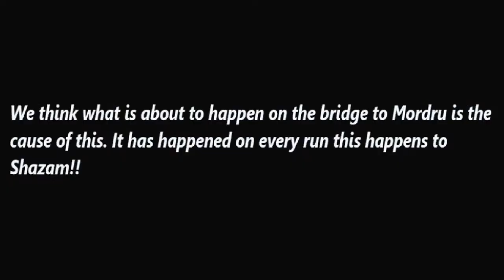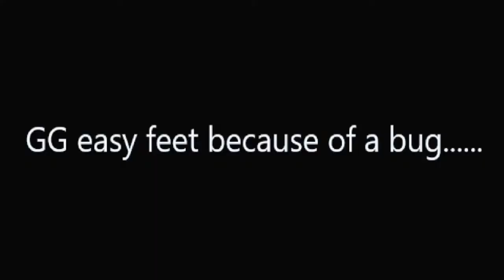SGE JLD RAID DCUO Raving mad feat bugged!?!? Shazam trolling us?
This has happened several times and each time, one person lags out right before the Mordru fight. Ironically and coincidentally, this is the only time this happens!!

For those of y'all already here, I appreciate each and every one of you!! Slow and steady, about half way towards my first goal of 100 subs (again, thank you)!!